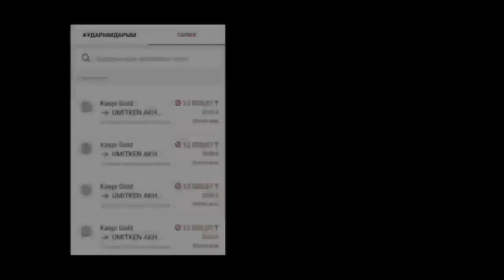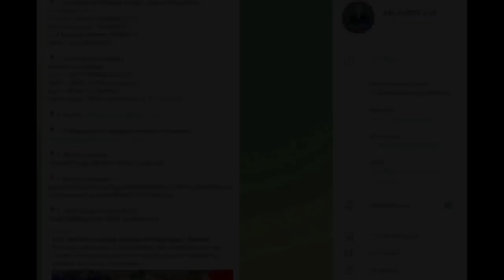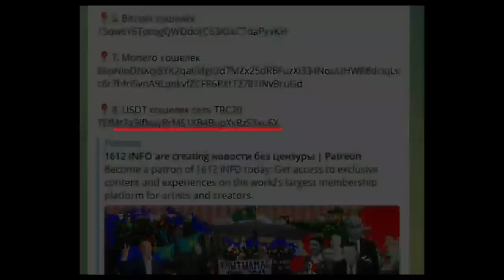ОБРАЩЕНИЕ К СООТЕЧЕСТВЕННИКАМ И СТОРОННИКАМ!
Уважаемые друзья!

Мухтару Аблязову необходима юридическая и публичная защита от незаконной экстрадиции.
В связи с этим мы обращаемся к вам за финансовой помощью.

Так как режим Назарбаева-Токаева ограничил возможность перевода средств на ранее опубликованные нами счета, мы предлагаем вам вариант перевода средств посредством криптовалюты.
Для этого вам нужна электронная гугл почта и удостоверение личности.

1) Вам необходимо скачать приложение Binance в play market или в app store.

2) Регистрируемся в приложении с помощью гуглпочты или номера телефона (заполняем поля необходимыми данными и ставим галочки).

3) На ваш телефон или электронную почту прийдет шестизначный код, который необходимо ввести в приложении.

4) Последний этап регистрации - верификация аккаунта (подтверждение вашего аккаунта).
▶️ Для этого заполняем поля латинскими буквами.
▶️ Необходимо сфотографировать ваше удостоверение личности и себя.
✅ Регистрация завершена.

5) Надо пополнить ваш криптокошелек.
▶️ Выбираем кошелек.
▶️ Нажимаем на купить.
▶️ Набираем USDT (с зеленой иконкой).
▶️ Либо BTC (Bitcoin)
📌 Минимальная сумма - 8400 тенге (15 евро).

▶️ Заплатить вы можете через Google Pay или  банковской картой.
📌 Если вы выбираете банковскую карту, то заполняем карточные данные и завершаем пополнение кошелька.

6) Отключаем опцию бинанспро.

7) Выбираем кошелек.
▶️ Набираем USDT.
▶️ Выбираем TetherUS.
▶️ В поле адреса ставим номер счета, который вы можете найти в тексте публикации к этому видео.
▶️ Выбираем сеть Tron (TRC20).
▶️ Также можем через BTC (Bitcoin) отправлять деньги

Номер счета USDT кошелек сеть TRC20: TEfMt7a9ifNayBrM51XB4BupXvBzS3xu6X
Номер счета Bitcoin кошелёк:
1Sqw6Y6TotqgQWDddrC63KLkC7daPyvKH

8) Осуществляем перевод.

Благодарим всех наших сторонников за поддержку. Алға Қазақстан!